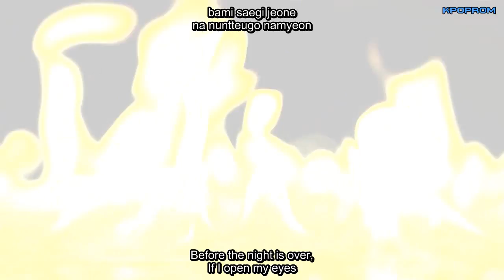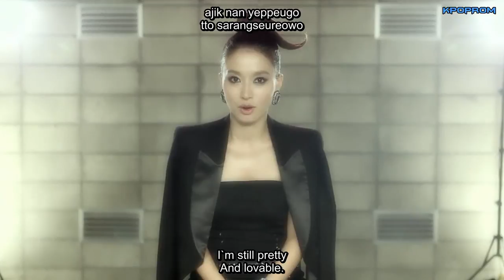HwangBo - I'm Still Beautiful MV Eng Sub & Romanization Lyrics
HwangBo - I'm Still Beautiful Eng Sub
*Requested